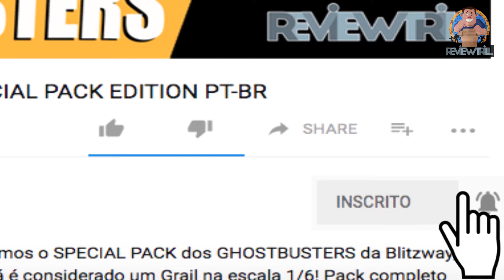COLEÇÃO BATMAN FUN & ARTS BOB'S MÊS DE MAIO 2020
Fala Galera! Nesse review apresentamos a coleção do Batman Fun & Art's do Bob's do Mês de Maio de 2020, são 6 figuras sensacionais para colecionar.
1- Batman
2- Robin
3- Mulher Gato
4- Pinguim
5- Arlequina
6- Coringa

Espero que gostem do vídeo! Já deixem o seu like no nosso video!